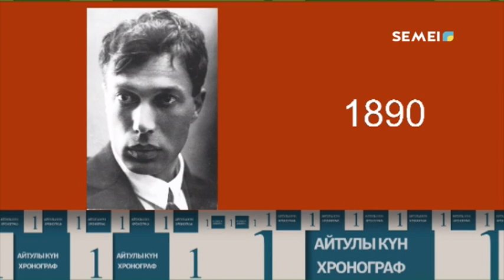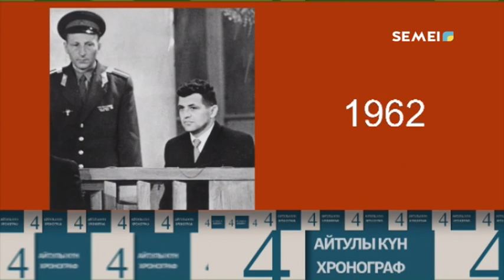"СӘЛЕМ, СЕМЕЙ!" Прямой эфир! 10.02.2020